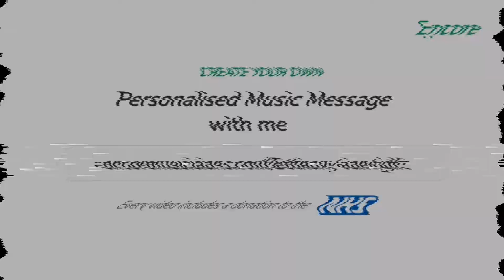Happy Christmas Zoë, Katie and Seth!